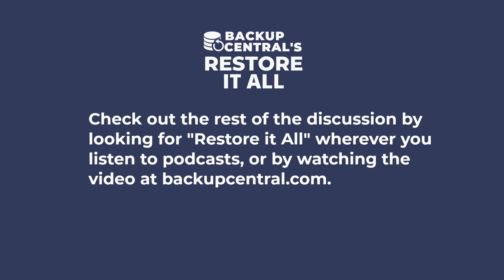Do DVDs and Blu Rays really lose data in 3-5 years?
Barry Lunt, co-founder of the M-Disc archival medium, tells us about a study they did with 27K optical discs, to see how well they held onto data for 3-5 years.  Surprise!  They didn't do very well.

This is an excerpt from Backup Central's Restore it All podcast.